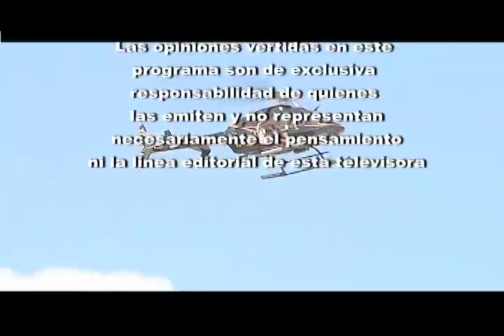PROGRAMA SN POLICIACO 7 ABRIL BLOQUE 1